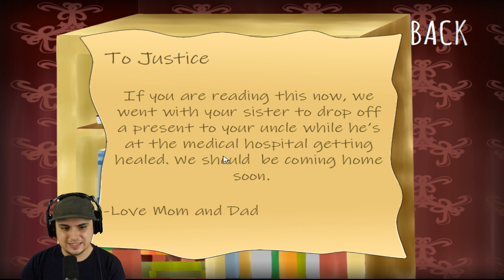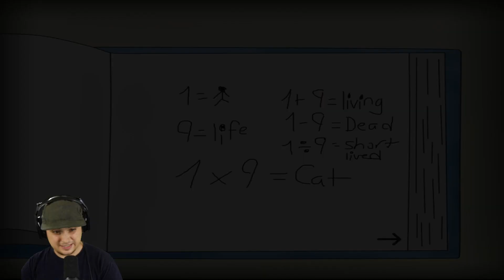A BRAND NEW RPG HORROR GAME THAT IS NOT WHAT IT SEEMS!! Trapped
Created by MorficGames, Trapped is a new gamejolt indie horror game that features gameplay about a scary new place.